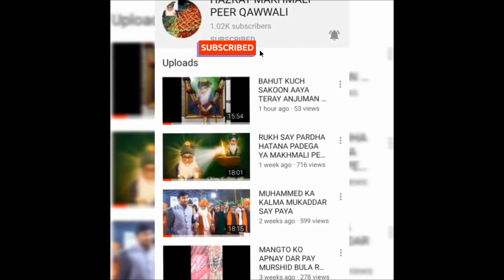DHOOM MACHI MAKHMALI PEER KE